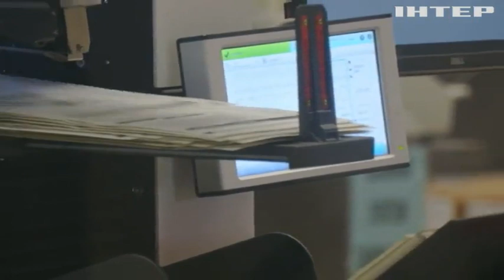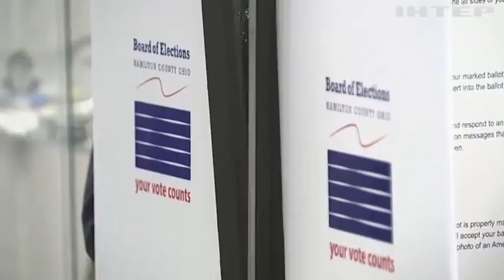Хвилюватися не варто? Чи зміниться політика США щодо України після довиборів у Конгрес?